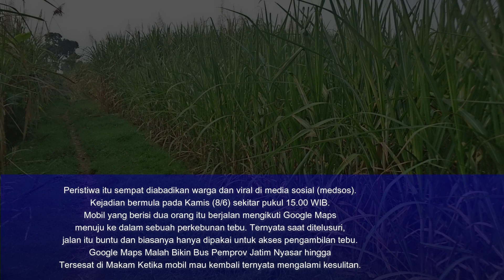mobil google maps nyasar di semak semak kebun tebu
Nyasar di semak semak kebun tebu, Mobil Google Maps Minta Bantuan Warga Setempat?

Sebuah video memperlihatkan momen saat sebuah mobil google maps nyasar ke dalam di semak semak kebun tebu, pada sebuah jalan buntu yang  biasanya hanya dipakai untuk akses pengambilan tebu di RT 33, RW 06, Dusun Gumukmas, Desa Karangsari, Kecamatan Bantur, Malang. Jawa Timur